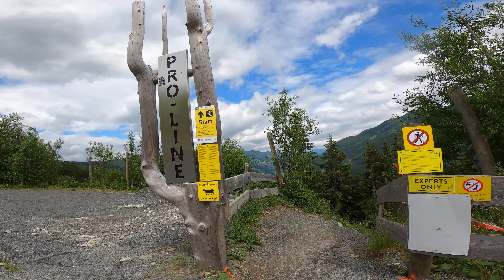Saalbach-Hinterglemm 2023,Pro line, Raw, Pov. 🤙🏻mtb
Für mich mit einer der besten Trails in Saalbach Hinterglemm 👌🏻🤙🏻